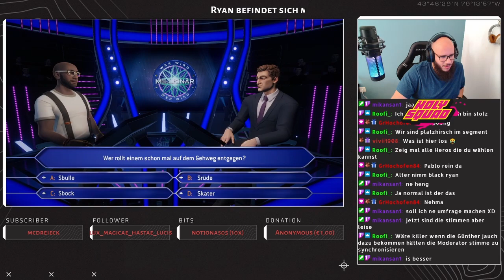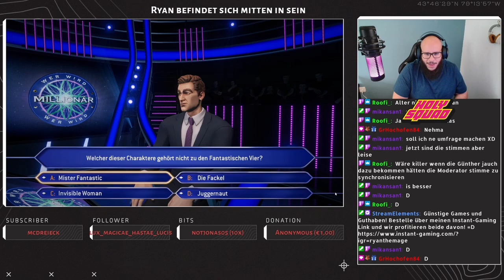Wer wird Millionär #13 - Live mit der Community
Ryan stellt sich den Fragen von "Wer wird Millionär". Allerdings hat er ein paar Joker mehr als vorgesehen, da er tatkräftig von der Community unterstützt wird! =)
🎖️ Mit einer Kanalmitgliedschaft kannst du mich enorm unterstützen! 💝
🎖️ With a channel membership you can support me enormously! 💝